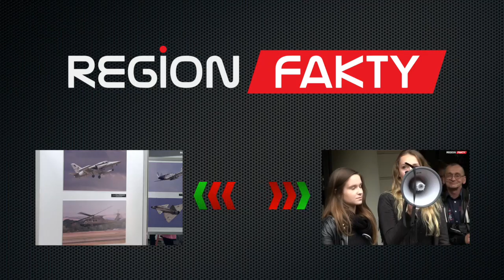Świdnicka Katedra pomnikiem historii?